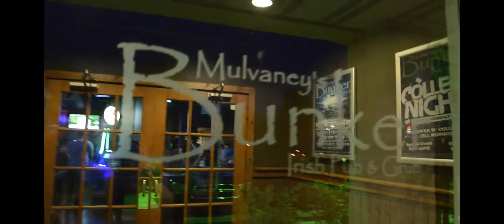Mulvaney's Bunker - Irish Pub n Grub - Grand Opening Weekend - August 2013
Mulvaney's Bunker - Irish Pub n Grub - 4941 Dorr Street
Toledo, OH 43615 Grand Opening Weekend - August 2013 -